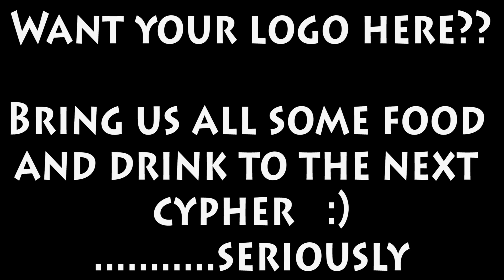Official Wichita Cypher - Series 1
Manish Law, Polar, Dubb Diesel, YBM Steel